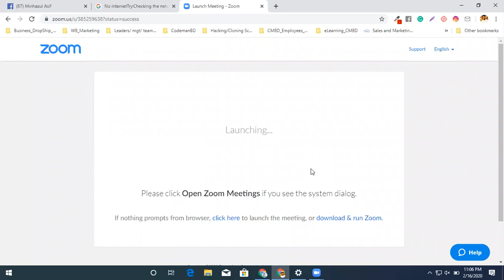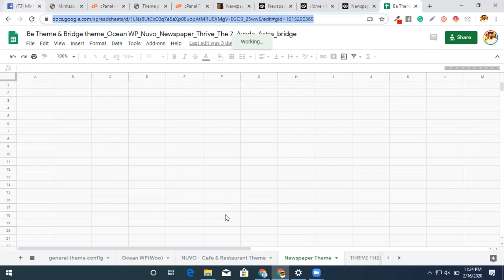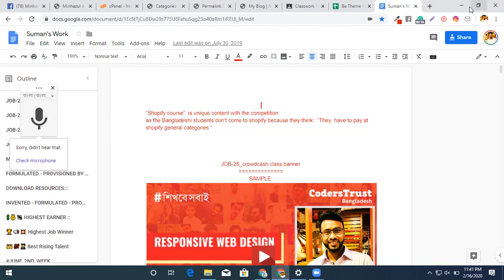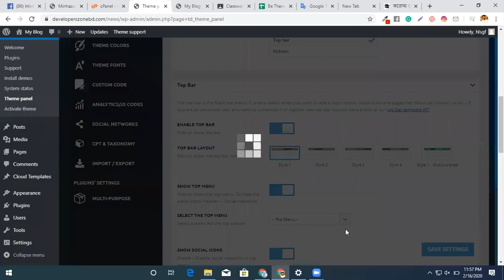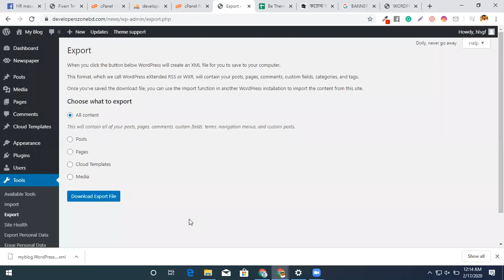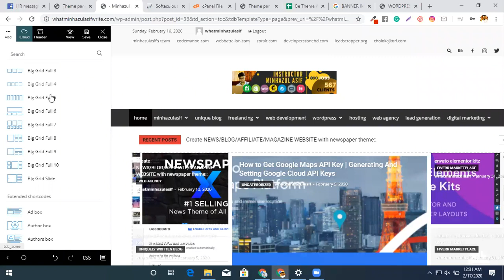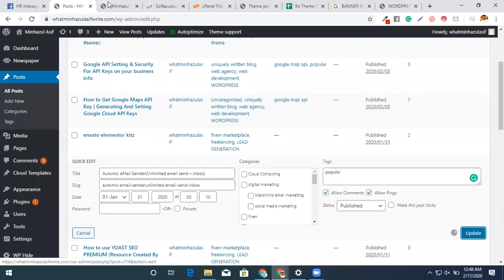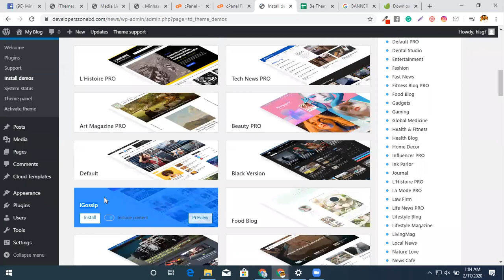Newspaper wordpress theme customize for blog site CMBD-51/55/56